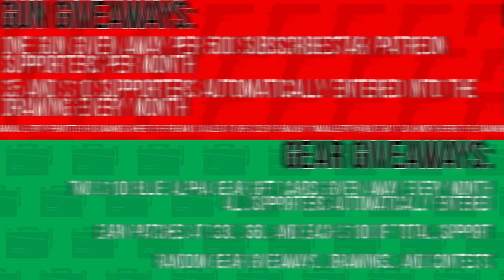AR-15 vs. AK-47: Sub-Zero Freezing Torture Test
In this episode of TFBTV, James Reeves pits the AK-47 and the AR-15 against each other in a sub-zero freezing torture test. Both guns were placed in freezing temperatures well below negative 20 degrees Fahrenheit for over 7 hours. They were then removed from the icebox and shot immediately to see which one could get through an entire magazine of ammo. Spolier alert: Only one gun came out on top. Which one do you think won the challenge?

James refinished the AK in Brownells Alumahyde after the test. Here's a link to the Alumahyde. **If you buy Alumahyde, buy extra spray nozzles - this is not optional. Alumahyde jams up spray nozzles very quickly and you'll almost certainly need at least 2 nozzles to get through a paint job.**

TFBTV is viewer supported and does not accept money for positive reviews of products.

NOTE: These giveaways are not affiliated with, associated with, or in any way endorsed by YouTube and TFBTV is solely responsible for the giveaways mentioned in this video and this description. No purchase required for guns/gear worth over $250.